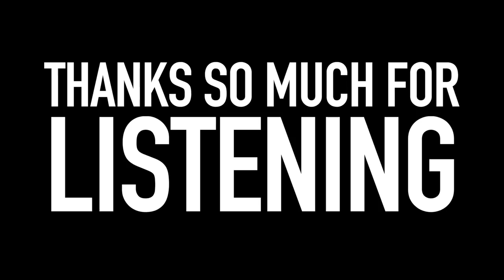Carbstrong Christmas Q&A | The Carbstrong Cast | Ep11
Christmas Q and A dedicated to my Patrons!